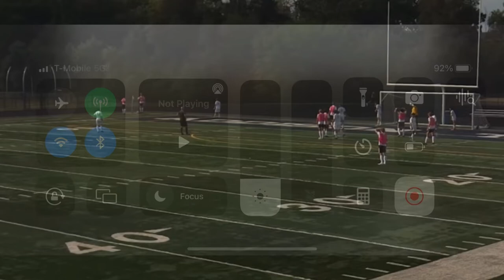Liam O’Donoghue 2024 Junior Year Varsity Highlights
Defensive Midfielder #6